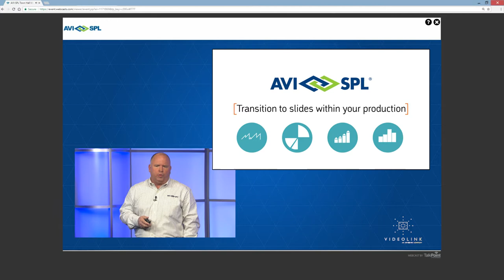Rely on VideoLink and AVI-SPL to Produce Your Company Meetings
Your corporate meetings can be memorable and high quality when you work with AVI-SPL and VideoLink.  You'll benefit from broadcast-quality cameras, lighting and set elements, creative direction, animated lower thirds, webcast metrics, live Q&A, slide integration and many more features.